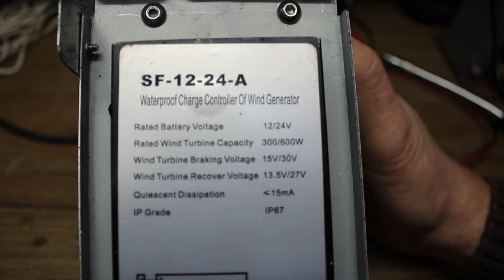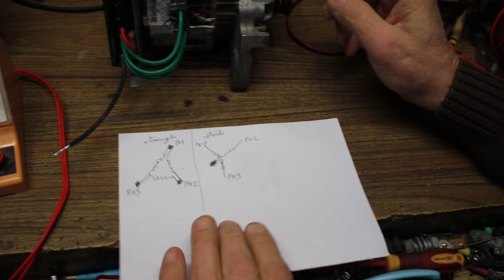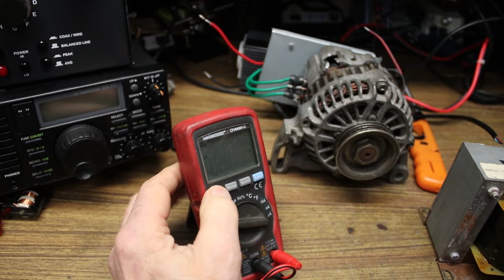Production d'électricité à partir d'un alternateur, approfondissement du sujet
73 à tous! En complément de la vidéo de la semaine dernière, je vous propose d'aller un peu plus loin dans le montage permettant de produire sa propre électricité à partir d'un alternateur de voiture!